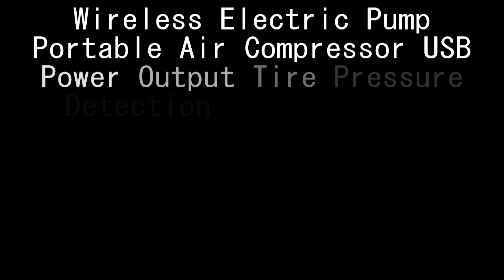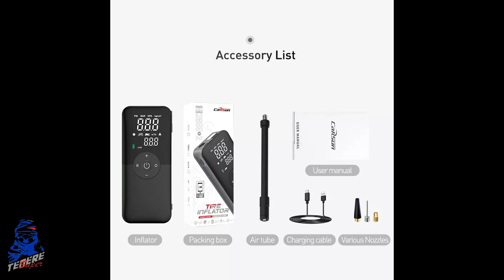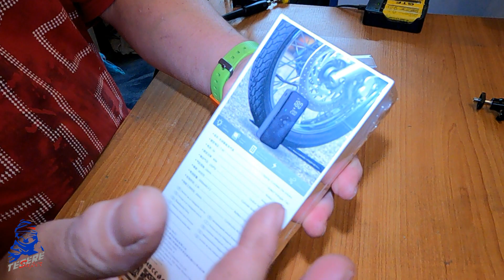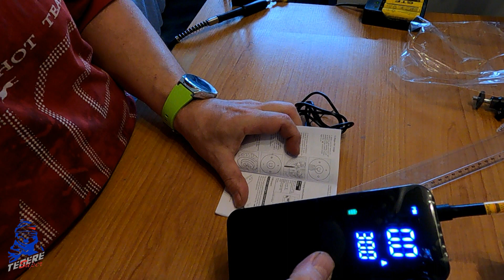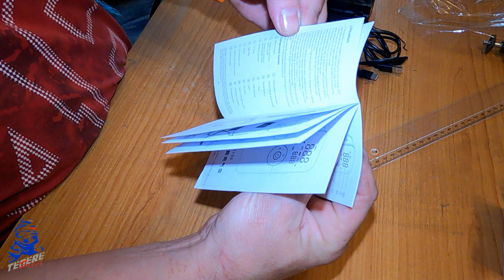mini kompresor CaRsun - Wireless Electric Pump Emergency Portable Air Compressor USB Power